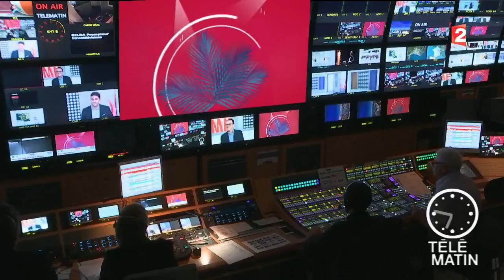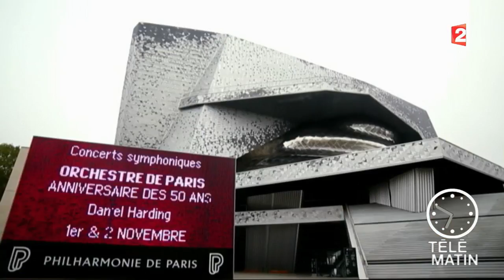Carré VIP - Cinquante ans en musique !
Le chœur de l’Orchestre de Paris fête ses cinquante ans d’existence à la Philharmonie de Paris !